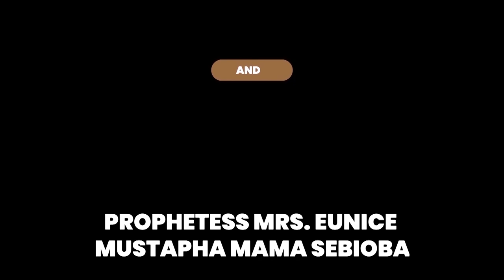Iri owuro 19th November 2021//Morning Dew//BabaSebioba//Prayer